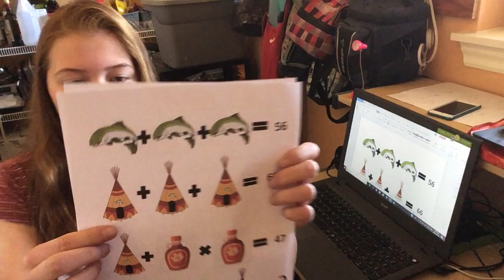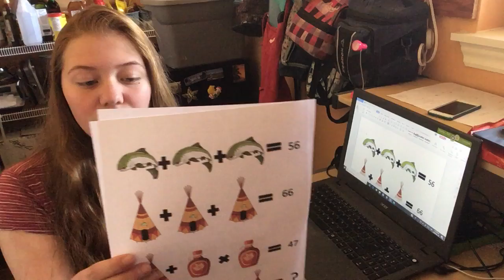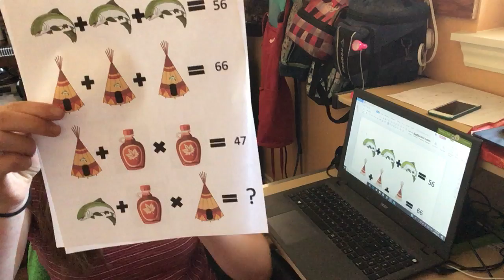Énigme de Math Madalyn IMG 0455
Voici la solution pour un égnime que j'ai créé.